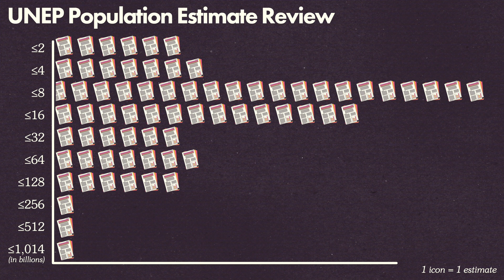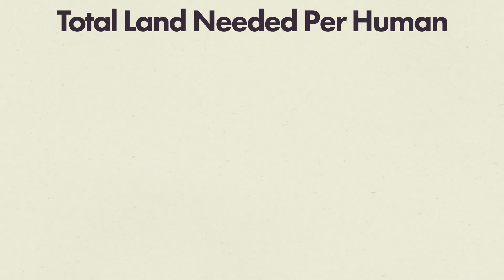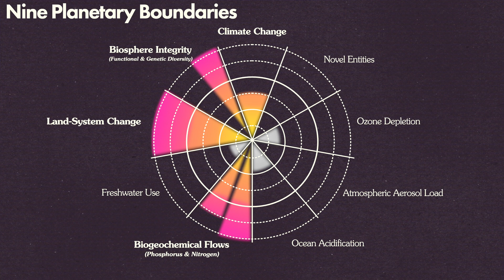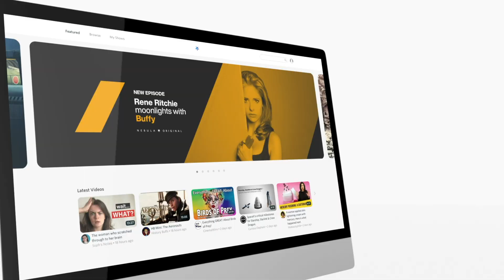Earth is Running Out of Food, What Now? (Part 4)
Every year, 80 million people are added to the planet, how many can Earth feed?!
✨ This episode was supported by Nebula! Join now to watch this video ad free, and support indy creators like me
👇👇👇 Sources & More down here 👇👇👇

📶 EPISODE
Our planet is singular, there are none other like it (that we know of) anywhere in the galaxy. Our plant is also a finite size, with finite resources. Nothing gets in, nothing gets out. This means, eventually we’re going to hit the maximum population that our planet can sustain. How many people can Earth feed? How soon until we reach that maximumpopulation? What can we do to feed 10 billion? 15 billion?! Is it even possible? In this video I answer these questions AND MORE!
📚CHAPTERS
0:00 Can we feed everyone?
2:57 We need a bigger pie
4:00 We need fewer forks
5:05 need better manners
6:02 We're working on it, sort of…
8:31 But even if we do, what happens when we go?
⏰ SERIES DESCRIPTION
What about to eat a vegetarian diet? Will we have cows on Mars? What's the 2020 version of replicators from Star Trek? I have so many questions, so let's kick into it. This week I explore the evolution, economics, classism of eating meat, and where the human diet might go in thefuture.
🍔SERIES LINKS
PART 5 : cows on Mars?

📚📚📚 SOURCES
How many people can Earth actually support?
It's no surprise that as the world population continues to grow, the limits of essential global resources such as potable water, fertile land, forests and fisheries are becoming more obvious.

How many humans can Earth sustain? And what does it mean if we've already passed it?
An astronaut on the moon who covered Earth with his thumb would eclipse 7.7 billion people.
In the time it's taken to read this sentence (about five seconds), 24 people have been born.

Can the Planet Support 11 Billion People?
By the end of this century, that many people may be inhabiting this planet, according to the latest U.N. projections

Not curbing its taste for meat could cost the U.S. almost $200 billion each year—and the global economy up to $1.6 trillion.

How Many People can the Earth Support?
A MUCH-HEATED debate has evolved over the past few decades regarding the future of human population growth and the number of humans that the planet Earth is able to sustain. Some claim that Earth has already reached its human carrying capacity.

Estimates of how the different control variables for seven planetary boundaries have changed from 1950 to present. The green shaded polygon represents the safe operating space.

We are exceeding Earth’s carrying capacity. Denying it is suicidal.
The Breakthrough Institute seeks to enlist readers in his optimistic vision of the future. [where there are] many more people on the planet and each enjoys a high standard of living, while environmental impacts are reduced. It’s a cheery vision. If only it were plausible.

Video by Getty Images

Love you, nerdfam! Stay curious, thank you for supporting scicomm. Here's a challenge: Try to not eat any red meat for three days. Just 72 hours without mammal meat. Try it! Let me know how it goes ✨